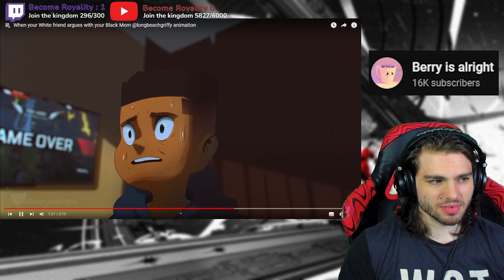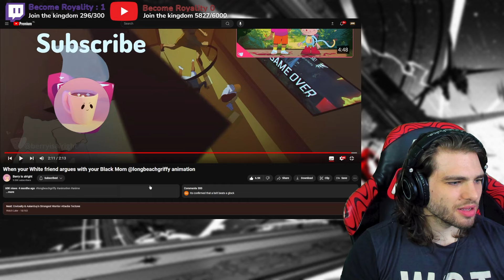WHITE BOY VS BLACK MOM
/INFO\
Let me know what other things I should make videos about. I'm sure you have 1 of them

/CHAPTERS\
0:00 Intro
1:47 reaction
6:04 Outro